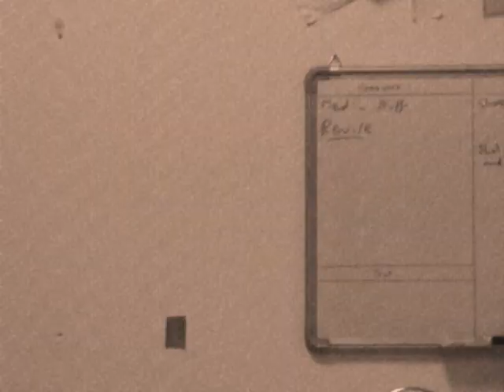The Lament of the Mime & Magician.wmv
A silly video made up as we went along, given a very artistic touch. Enjoy :P